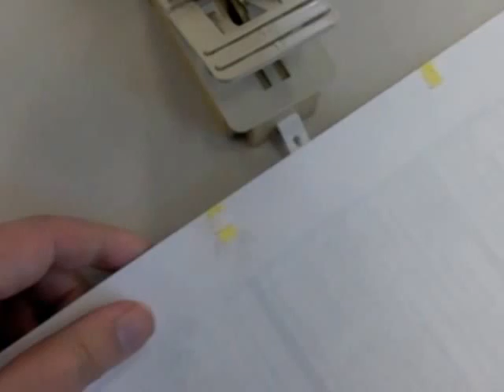ペーパーファスナー 「エスカルゴ」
理科とか苦手で「ペーパーファスナー 「エスカルゴ」」